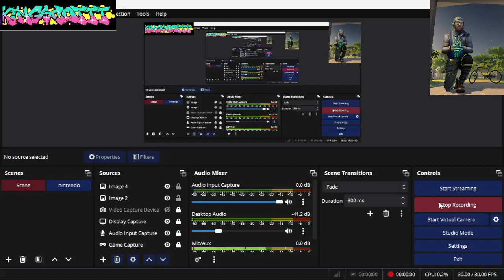RuneScape new + PET + SKILLING